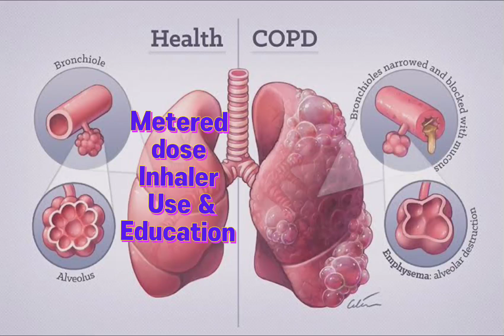How to use Inhaler without spacer?patientcare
inhaler,spacer,
how to use inhaler,
how to use an inhaler,
how to use,
how to use inhaler without spacer,
how to use ventolin inhaler without spacer,
metered dose inhaler,
metered dose inhaler how to use,
how to use spacer with inhaler,
how to use inhaler with spacer,
how to use a spacer with inhaler,
how to use metered dose inhaler with spacer,
inhaler without spacer,
how to,how to use a spacer with mask,
how to use a spacer with ventolin,
how to use spacer